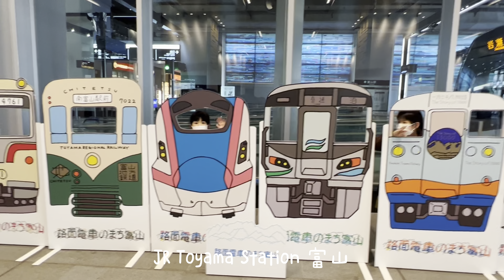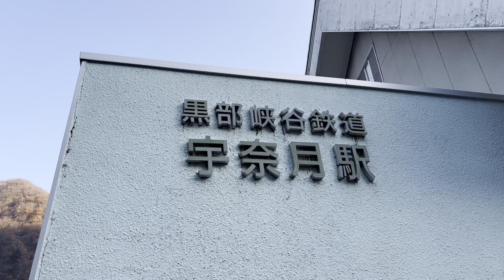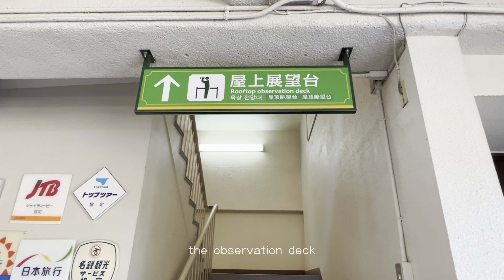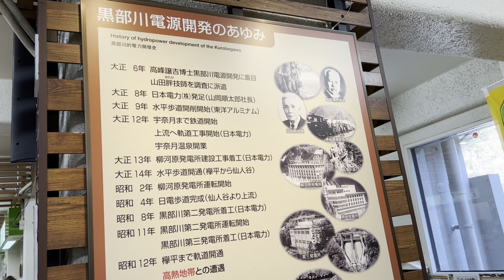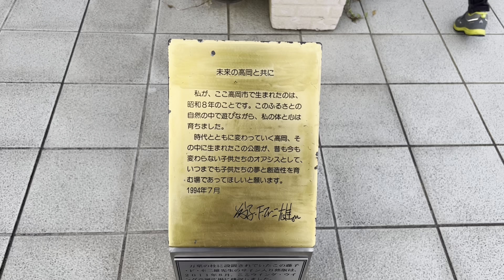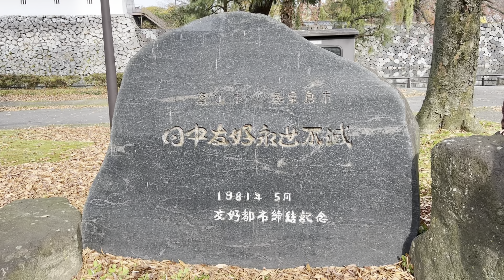Travel Vlog in Toyama | Museum in the city, train in the gorge | Autumn Break 2021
to record our Autumn Break 2021
Travel Vlog in Hida - Etchu - Kaga

[Part 2]  from Hida Takayama to Toyama
0:00 Intro
0:07 TAD Toyama Museum of Art & Design
1:13 Toyama Kansui Park
1:28 Pizza Dinner
1:33 Morning train to Kurobe
2:04 Tateyama Kurobe Gorge Minecart
3:30 Kurobe Keyakidaira Station
4:34 Special Landform Hitokuiiwa
6:15 Ramen Lunch
6:28 Takaoka city, Doraemon Walk & Post
6:56 Amaharashi Coast
8:18 Korean Pork Dinner
8:29 Morning walk in Toyama City
9:13 Toyama Castle Museum
9:48 Toyama Glass Museum & Library
10:31 Sushi Lunch
12:50 Leaving Toyama

our next step is Kaga Kanazawa

🎵music copyrights
DragonAsh / Landscape
Lofirecords.com / Sparkling_Brooks, Hiding_Place,Kukui_Leaves by Phlocalyst x Mr. Käfer